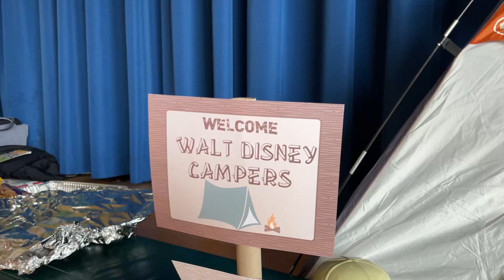Walt Disney Elementary School - Camp Read-a-lot for Read Across America Week